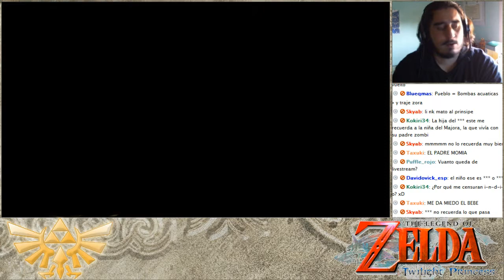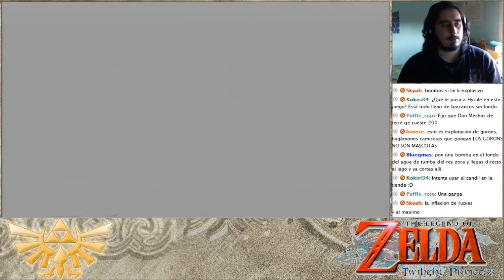The Legend of Zelda Twilight Princess | Episodio 21 - Traje Zora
[Parte 4/4]

Anunciaré el próximo livestream pronto, estar atentos.